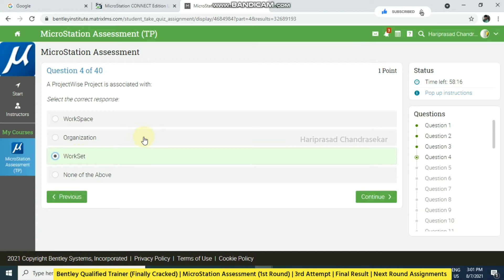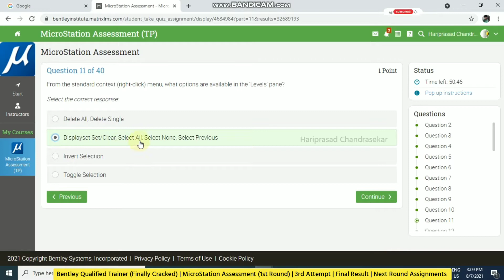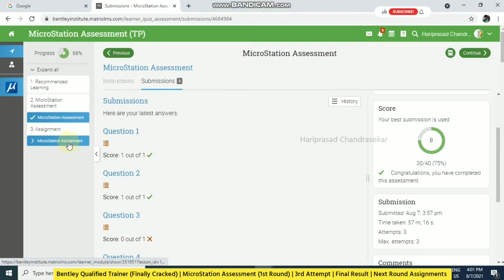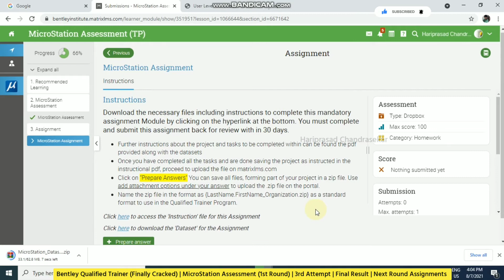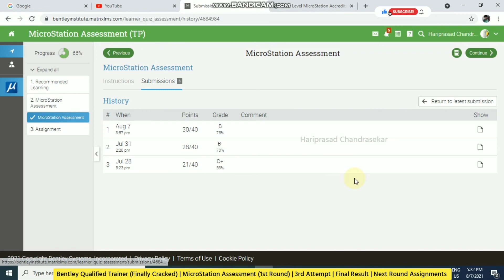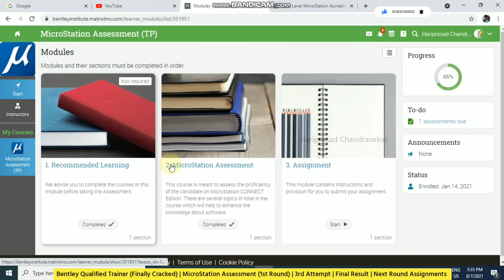Bentley Qualified Trainer MicroStation Assessment (1st Round 3rd Attempt) Final Result & Assignments